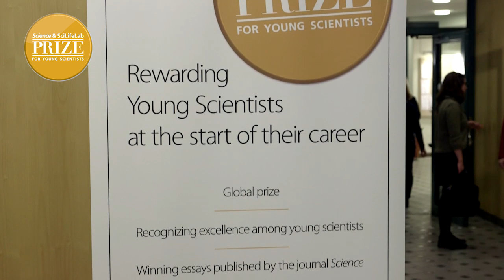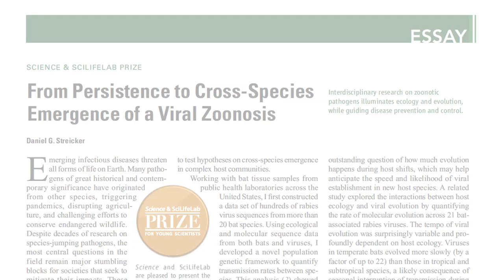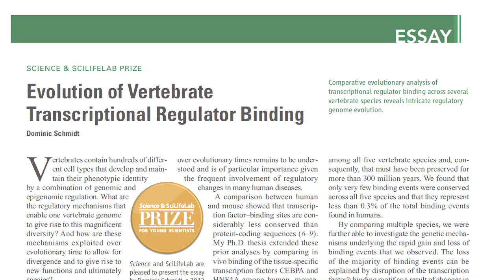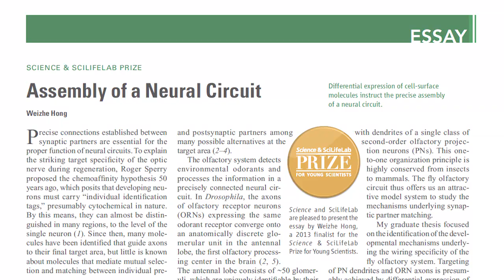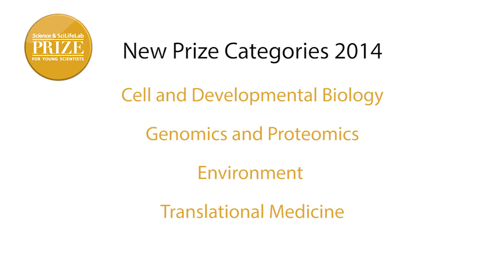Science & SciLifeLab Prize 2013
Science & SciLifeLab Prize for Young Scientists is a new global prize, established in 2013, aimed at rewarding young scientists at an early stage of their careers. The Prize is awarded annually to four young scientists for outstanding life science research for which he/she was awarded a doctoral degree in the previous year. Each year, a grand prizewinner is chosen from the winners in each category, and will receive a prize of USD25,000; and each of the three category winners will receive USD3,000. The price ceremony is held in Stockholm in December.